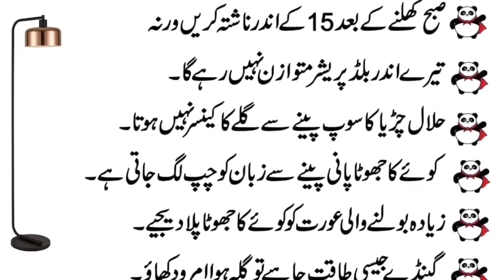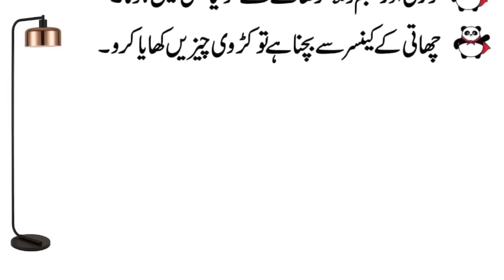Hakeem Luqman Ki Zindagi Ka Sara Nichoor | Agar Kaan Band Ho Jaye To Ulte Paaun Chalen | Sufism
Kacha Kela Dood Mein Daal Kar Khao KaBhi Dil Ki Kamzoori Nai Ho Gi.